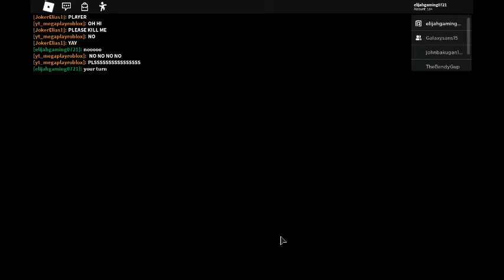gradmother piggy skin